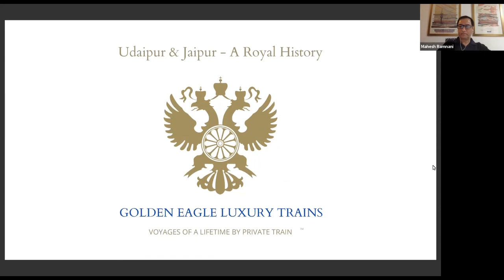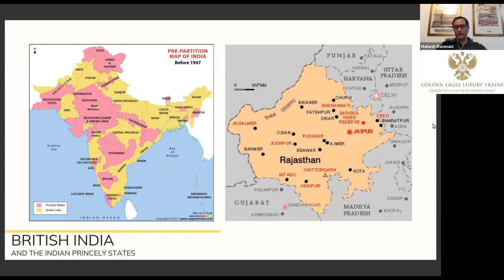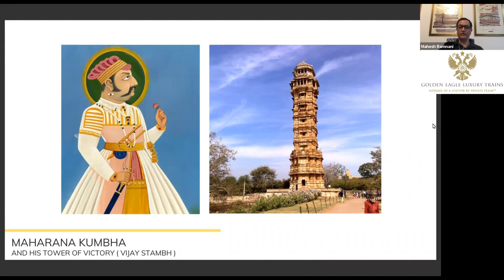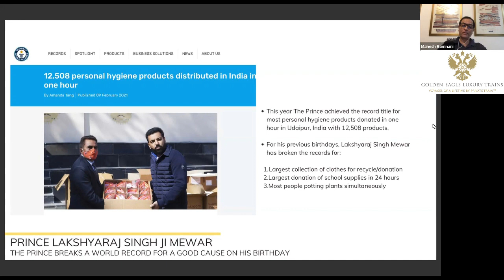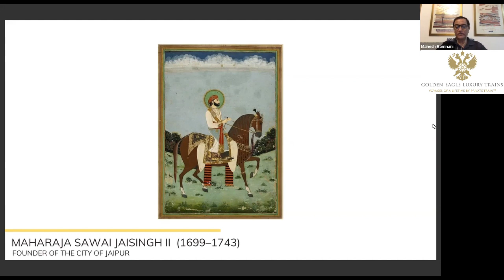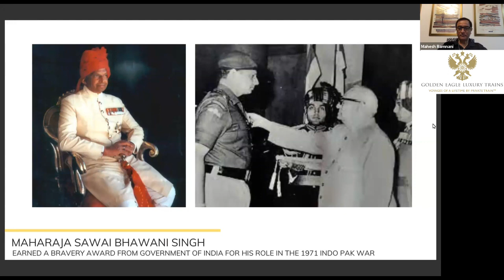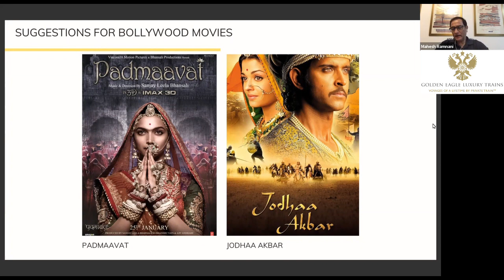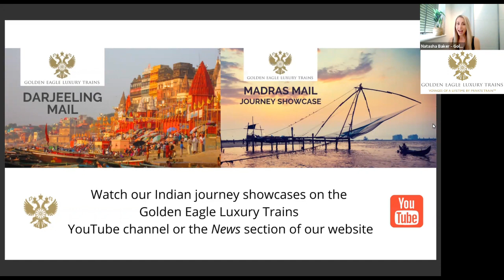Udaipur & Jaipur: A Royal History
From lavish royals to commoners overnight, the history of India's royal families is nothing short of fascinating. This expert lecture reveals the story of one of the world's oldest serving dynasties, the Royal House of Mewar in Udaipur and one of India's richest royal families, the Royal House of Amer in Jaipur, who have had to adjust to the changing role of nobility in today's modern world.

You can further explore this topic with us by travelling on the Darjeeling Mail tour - a 15 day luxury rail journey on the Deccan Odyssey train from Mumbai to Kolkata, including the hill plantations of Darjeeling.

Host: Mahesh Ramnani - Specialist Tour Guide, located in New Delhi, India.